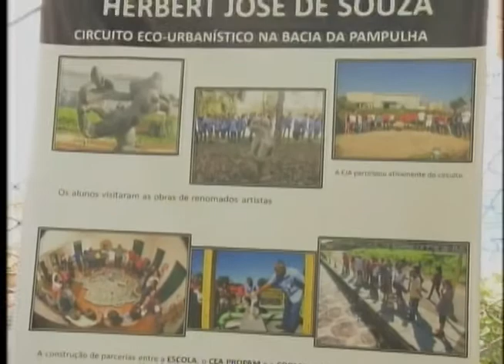Repórter PUC - 05/02/2015 - Crise de Água